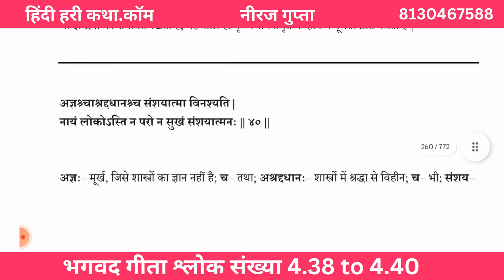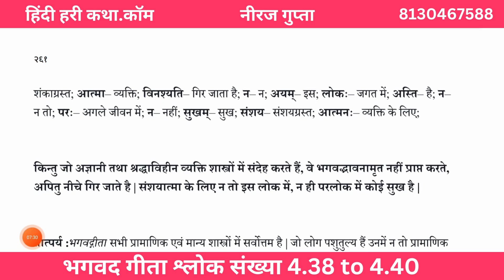भगवद गीता श्लोक संख्या 4.38 to 4.40 | Hindi Hari Katha. Com | Neeraj Gupta | Bhagavad Gita in Hindi